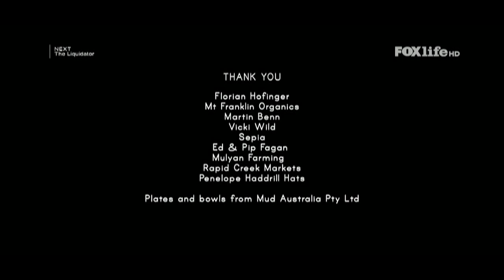Food Safari Earth The New Green S1EP1 in hindi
Food Safari Earth  The New Green S1EP1 in hindi  (FOX life )

Maeve talks herbs and vegetables with Sydney chef Peter Gilmore in his extensive garden before delving deep into eggplant territory with Thai chef and restaurant owner Amy Chanta and her daughter Palisa Anderson at Boon Luck Farm in the NSW Northern Rivers. Melbourne’s Middle Eastern chef Joseph Abboud, re-imagines the golden smoky delight of eggplant in a dish he calls ‘the whole baba’ – like the famous baba ganoush before it's blended. Then Maeve gets a rare insight into the science-meets-food-art kitchen of Sepia's owner and Executive Chef Martin Benn

Trendy and funky host Maeve O'Meara teaches viewers about a new culture in each episode of this Australia-based series, including how to prepare recipes from that episode's featured region. Each global culinary romp is a way to learn about meals that can spice up the table. These authentic preparations can not only dazzle guests, but put some serious oomph into food. Episodes usually begin with commonly used ingredients and where they can be found in Australia before getting into the preparation and consumption of the dishes.